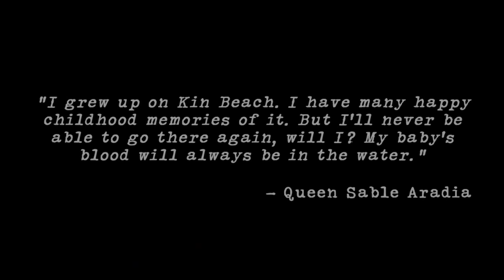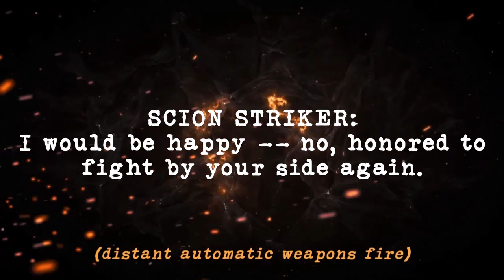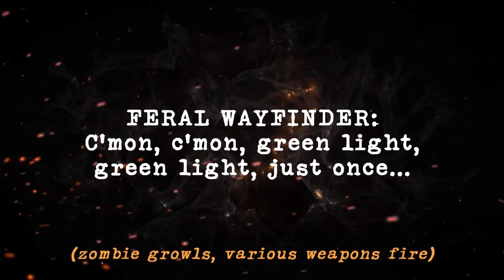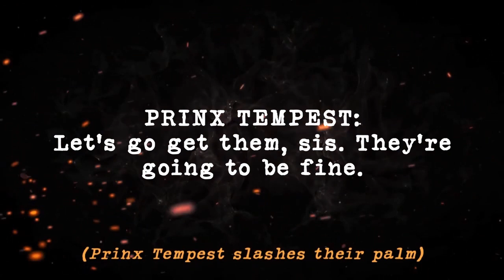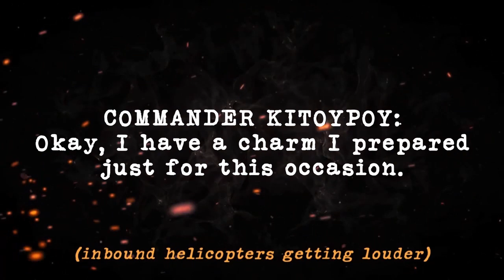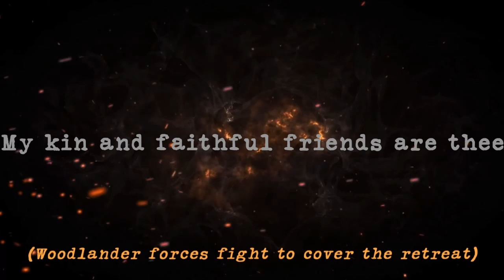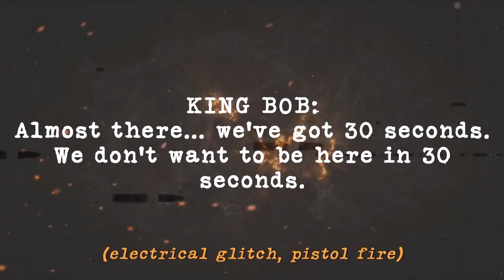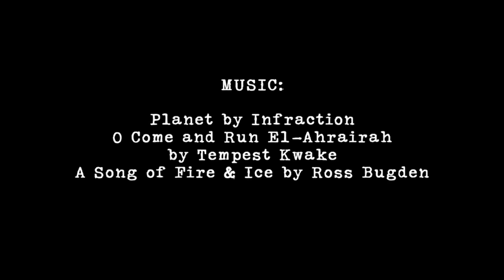Game of Tomes 2022 | WordWar3 Act 4 | How the Rabbit Runs: Battle of Kin Beach | The GoTverse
ATTRIBUTIONS:
Stock footage by Pixabay
Music "O Come and Run O El-Ahrairah," a filk of O Come O Come Emmannuel by Tempest Kwake